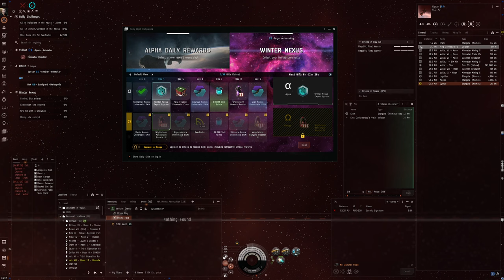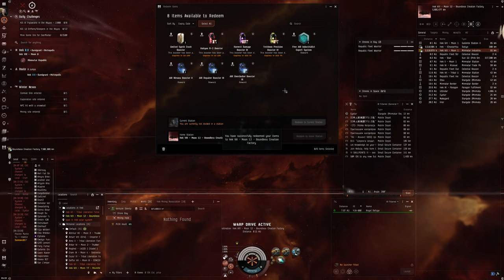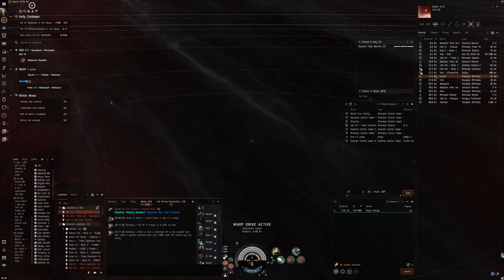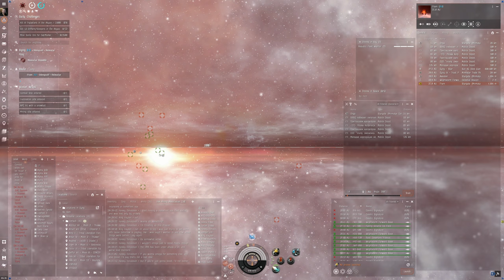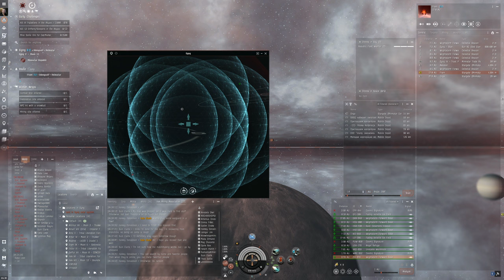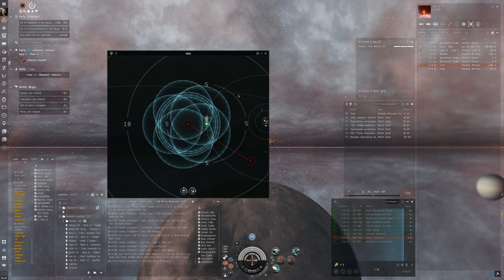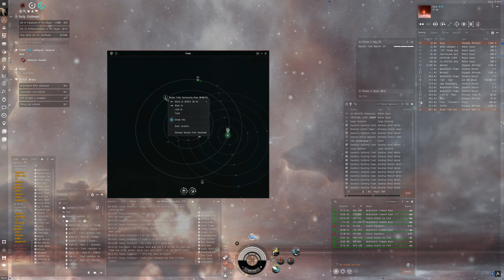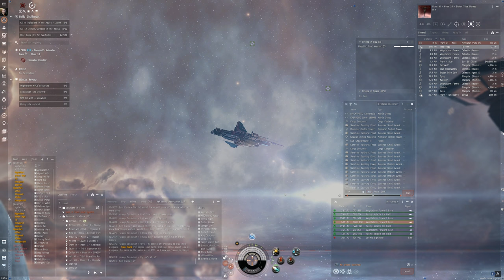Hello World: EVE Online Alpha Experience, Day 495